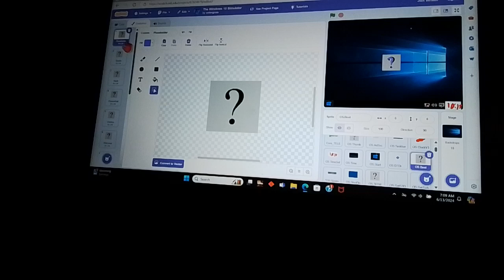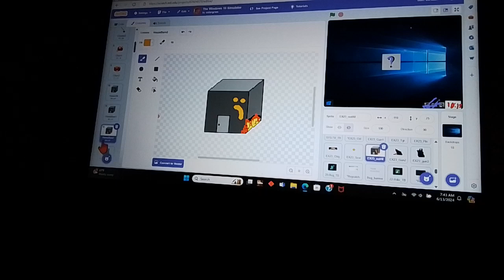doing even more mischeif